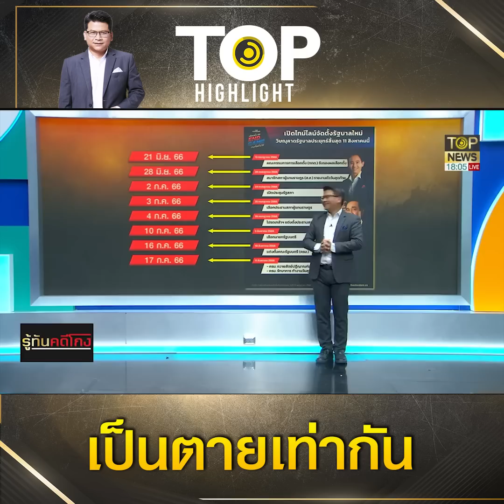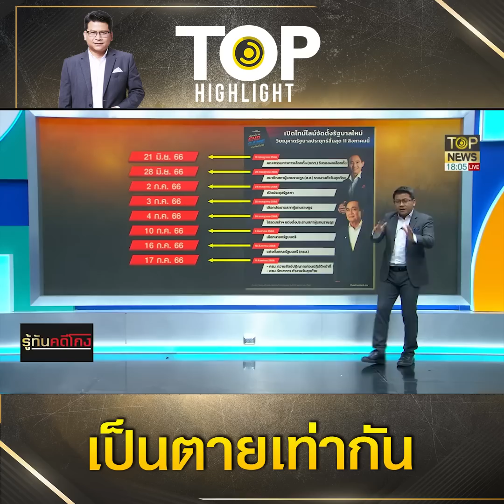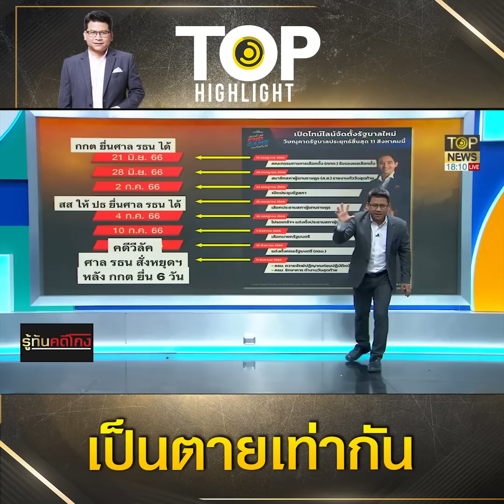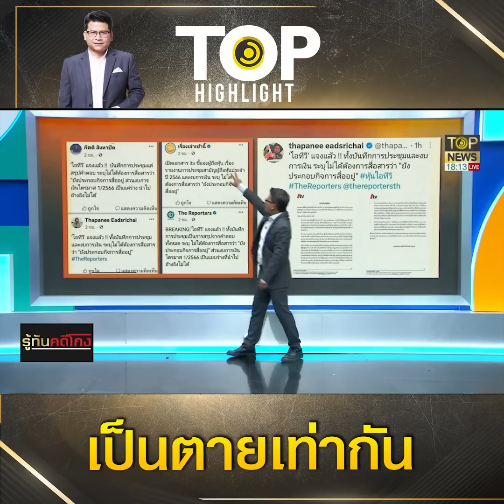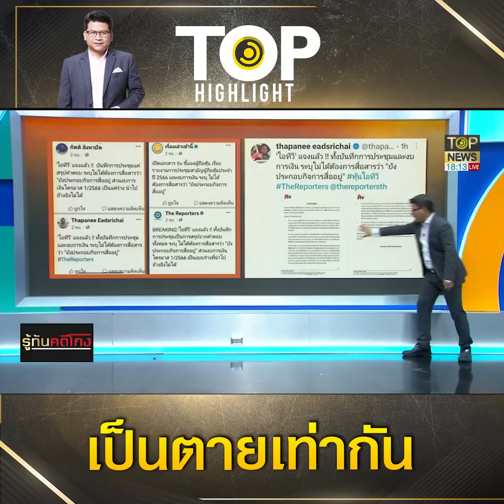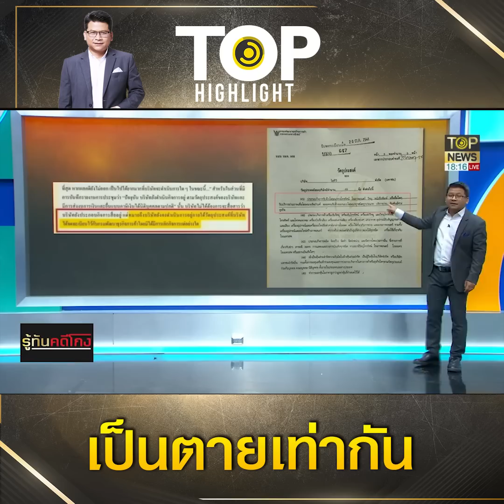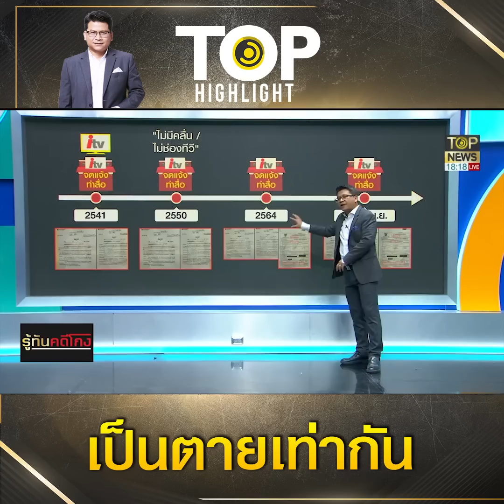"พิธา" ลุ้นระทึกรอศาลชี้เป็นตายเท่ากัน เปิดหน้าสื่อดังอุ้ม "พ่อส้ม" | TOP HIGHLIGHT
"พิธา" ลุ้นระทึกรอศาลชี้เป็นตายเท่ากัน เปิดหน้าสื่อดังอุ้ม "พ่อส้ม" ปัดพัลวันiTVไม่ใช่สื่อ

ช่อง 77 : กล่อง PSI, INFOSAT, GMMZ, CSAT, TIK , 3BB, TOT
ช่อง 658 : กล่อง AIS
ช่อง 210 : IPM